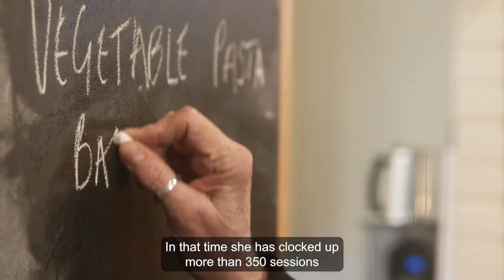Civic Award winner Bridget Lawless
Bridget volunteers at Be Enriched’s Community Canteen, helping to turn surplus food into healthy, three course meals for local people in need.